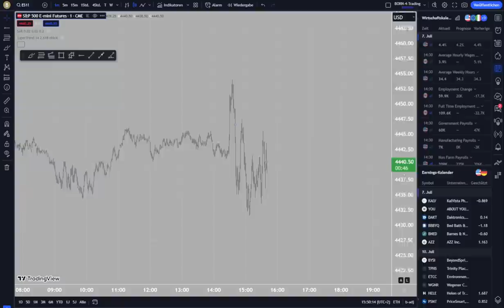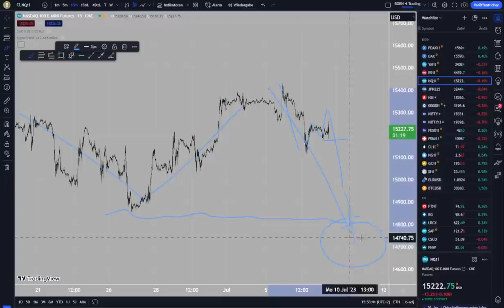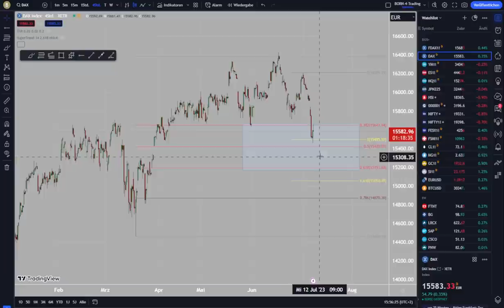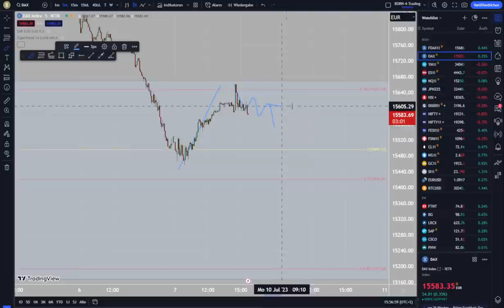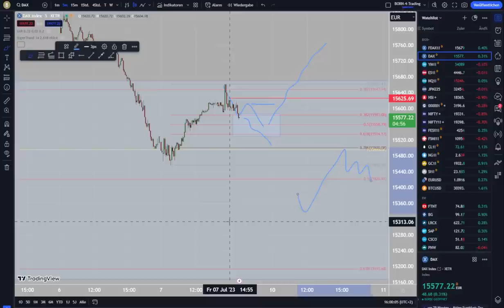Indizes nach den US-Jobdaten - quo vadis?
Nach den US-Jobdaten von 14:30 Uhr ist die große Volatilität bei den Indizes ausgeblieben. Welche Handelsmöglichkeiten gibt es? Schauen wir uns das im Video an.